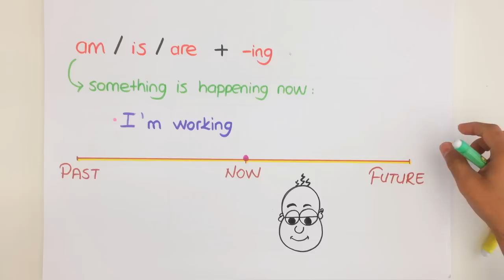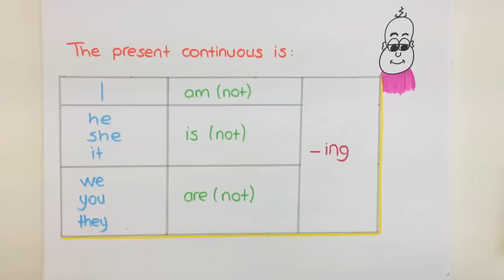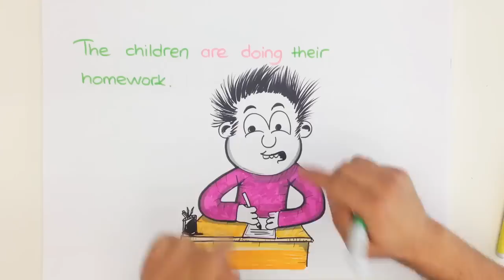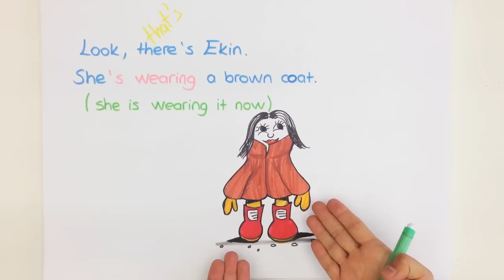7dk'da Present Continuous